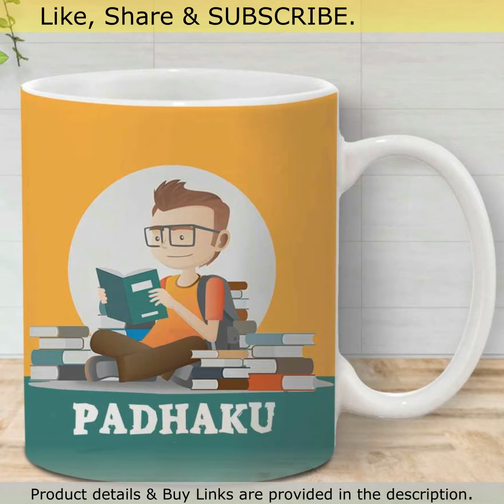Latest Rakhi Designs 2021 - Happy Rakshabandhan to all brothers and sisters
Flipkart Smartbuy Rakhi & Rakhi Sets

Rakhi Quotes

Happy Rakshabandhan! Enjoy the festival with joy and enthusiasm.

No love is bigger than the love of siblings. Happy Rakshabandhan!

Rakshabandhan mirrors the love of siblings.

Happy Rakshabandhan to all brothers and sisters.

A brother is a friend god gave you; a friend is a brother your heart chooses for you. Happy Rakhi!

Sky is blue, feel is hue, my love for you bhaiya is always true! Happy Raksha Bandhan.

"Thanks for bearing with a brother like me. Happy Rakhi!"

"With a sister like you, life is surely bliss. Happy Rakhi!"

"The best bond in the world is that between a brother and sister. Happy Rakhi, dear sis!"

Parents can’t be with their children always, so they bring siblings. Happy Rakshabandhan.

*As a Flipkart Associate I earn from qualifying purchases.